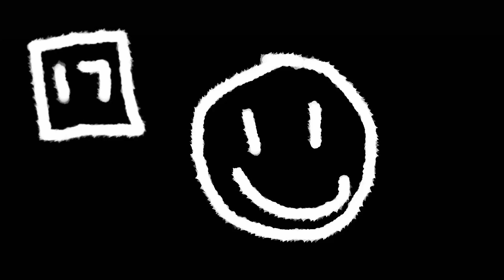What Did You Do...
He Awakens...